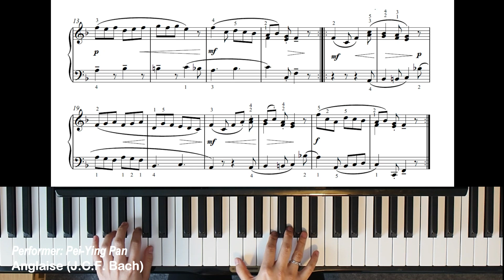Anglaise by J.C.F. Bach - Trinity Grade 3 piano exam pieces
Anglaise
J C F Bach
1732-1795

Trinity piano graded exam pieces, from the extended piano syllabus 2023